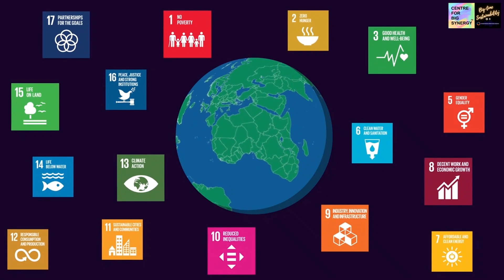EP2: Dr. Sourav Roy & Gabrielle Ginér discusses BT's climate journey and her invaluable role in it.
Listen to the episode and answer a question to win prizes. Visit link below for details.

In this episode, Dr. Sourav Roy, the founder & CEO of Centre for Big Synergy, a Civil Society Organisation of the United Nations, speaks to Gabrielle Ginér. Gabrielle Ginér is the Head of Environmental Sustainability at BT Group, UK. Gabrielle has managed BT Group’s thought leadership, external engagement and advocacy programmes on environmental sustainability since 2009. Her work has spanned developing BT's carbon targets, including BT's 1.5°C science-based target and carbon abatement target for BT’s products and services as well as working with BT Procurement on supplier engagement. Gabrielle has chaired the UNFCCC Global Climate Action Awards Advisory Panel and held roles in public affairs and programme management at BT.